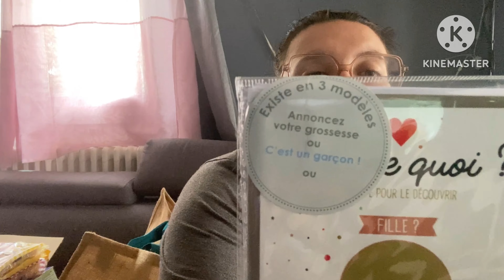HAUL SPÉCIAL BABY SHOWER 🤰🏻🩵🩷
On se retrouve aujourd’hui pour un Haul spécial baby shower

• STICKER : Gender Reveal Stickers,Team Boy...

• BRACELET : 30PCS Bracelets pour Gender...

• VAISSELLE & ARCHE A BALLON : Gender Reveal Party Decoration,...

• Qui suis-je ??
Je m’appelle Cindy , j’ai 24 ans, Mariée ,
J’ai 3 petits garçons • Cyril , • Calvyn, • Cécilio 💙
🤰🏻 Bebe 4 pour 2023 🙈
Je fais  des videos de 🌸
~ Organisation • Rangement • Décoration • Diy  • Parentalité • Recette • Rénovation • Haul • Vlog ~ 🌸

Collaboration & Parrainage ⤵️

* TWISTSHAKE : Produits pour bébé innovants • Conçu en Suède • Twistshake

Avec mon code vous obtiendrez - 8€ sur votre box a renouveler tous les mois

Profite de 5€ de bienvenue avec
Mon code de parrainage : 1SJoab
100% Gratuit, Poulpeo récompense tes achats en Cashback toute l'année !
POUR LES FANS DU GAMING FONCEZ SUR CETTE CHAINE POUR LUI DONNER DE LA FORCE 🙏